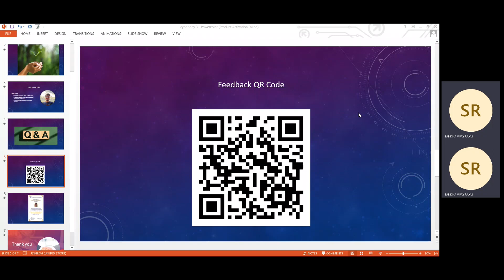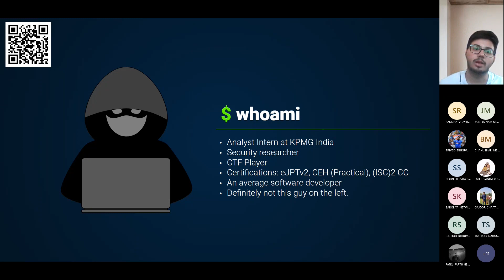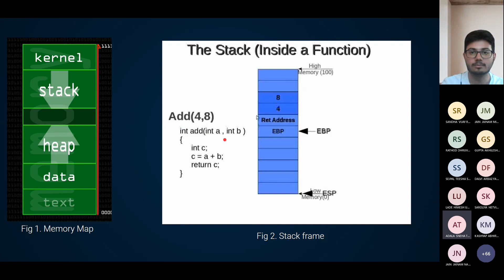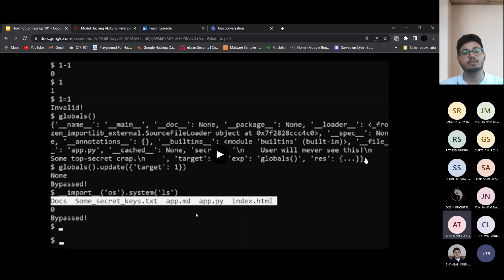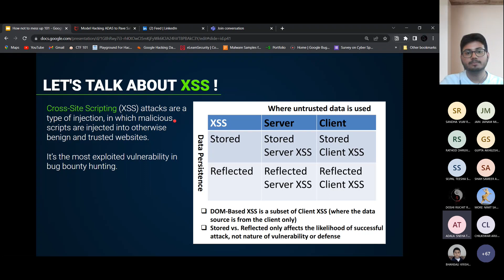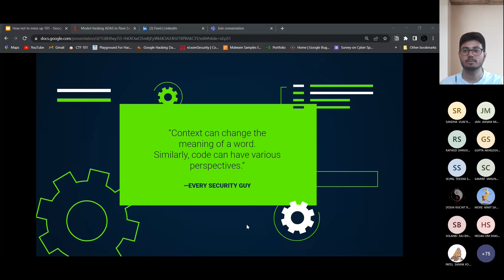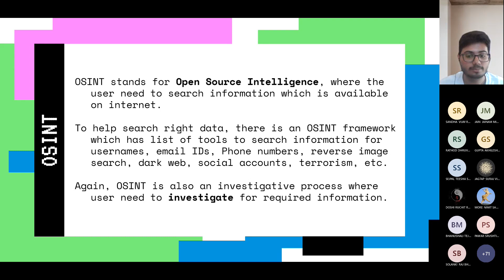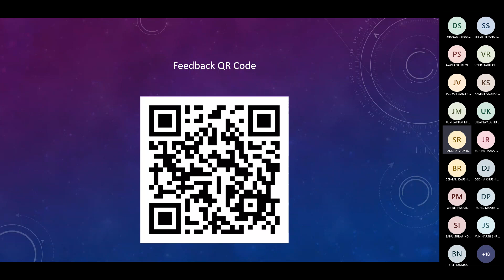HHSC SAKEC Bootcamp Day 3: CTFs and introduction to Cybersecurity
💐 Greetings from IIC-SAKEC 5.0 in collaboration with HHSC SAKEC✨✨

📣📣 Attention all the tech-savvy students of SAKEC 😎!!

 🤩 IIC-SAKEC 5.0 in collaboration with HHSC SAKEC brings to you🥁

Intensive Boot Camp on Cybersecurity💥✨!

0:00 - Prep (Skip)
29:00 - Start of Webinar

Take your pick ✅and immerse yourself in hands-on 👨🏻‍💻sessions led by the finest experts 🧑🏻‍🎓in the biz🤩 .

🗓️ Days and topics:

Day 1: - Mobile Syping and Digital Forensics

Day 2:- Cryptography and Encryption

Day 3:-  CTFs and Introduction to Cybersecurity

So, ditch your excuses, and pave the way to innovation & success🔥😁!

If you want to start Hack Hunt Students Club at your college, go